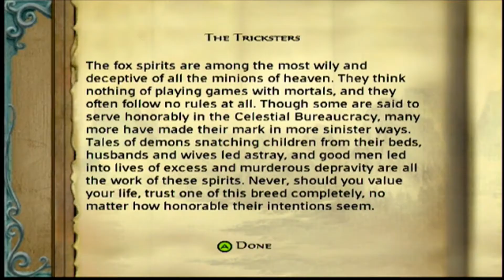Let's Play Jade Empire! Part 7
We're basically both David Bowie this week.